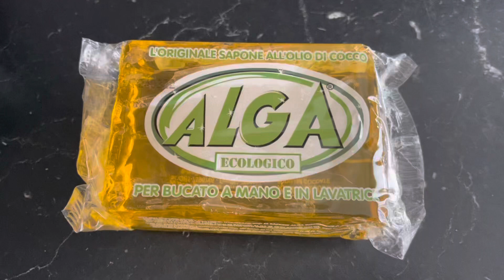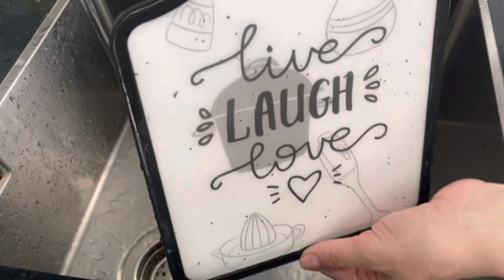Sapone ecologico dai mille usi ❤️ MyGlamLife